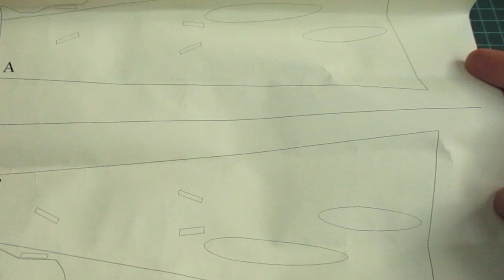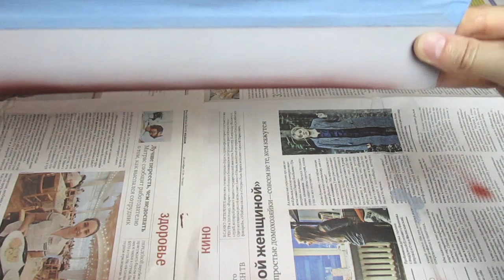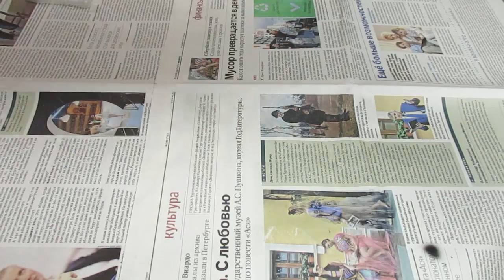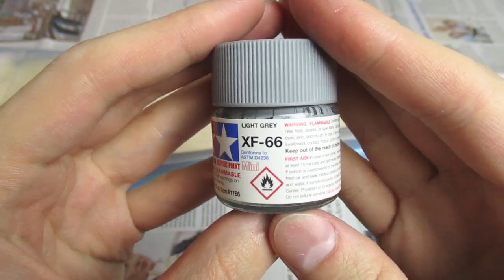HMS Hood | Issue 121 (Amati, hachette) - Painting!!!